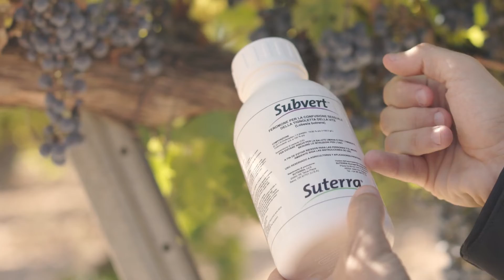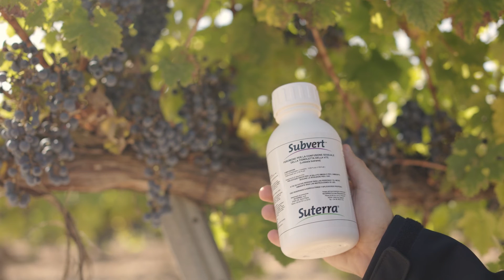Los viticultores hablan de Subvert®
La revolución contra la Lobesia ya está aquí de la mano de Subvert, su tecnología exclusiva de microencapsulado genera una liberación progresiva de la feromona, que permite una acción prolongada de hasta 4 semanas.

En esta entrevista Juan Ramón Martinez, miembro del consejo rector de La viña (Fontanars dels Alforins) habla de la eficacia de Subvert y sus beneficios.